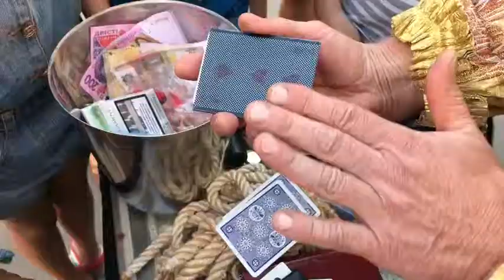Потрясающие фокусы Олега Кушпиля с денежными купюрами, монетами, картами и др.